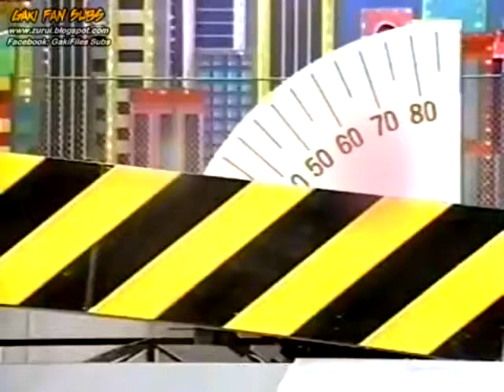Hilarious Japanese Game Show Crazy Funny!